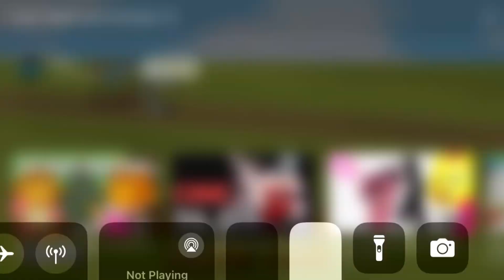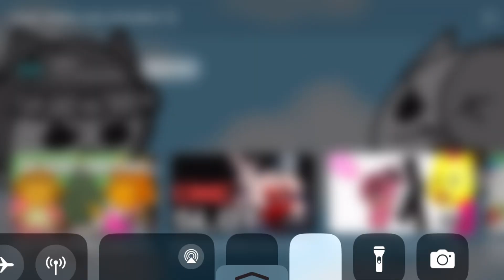credit ￼ to JCP